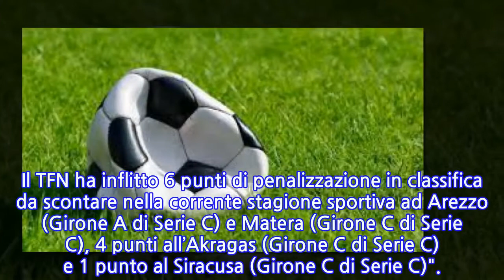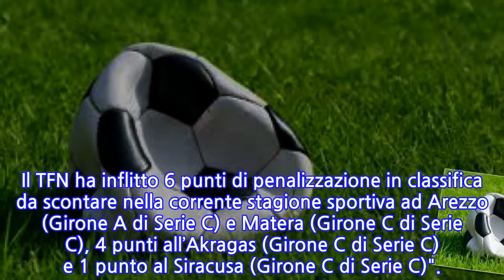Serie C, penalizzazione per Siracusa e Akragas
Penalizzazioni più o meno pesanti per quattro società che militano nel campionato di Serie C. La Federcalcio, infatti, ha reso noto che "il Tribunale Federale Nazionale - Sezione Disciplinare - presieduto da Cesare Mastrocola ha sanzionato quattro società di Lega Pro per alcune violazioni Covisoc. Il TFN ha inflitto 6 punti di penalizzazione in classifica da scontare nella corrente stagione sportiva ad Arezzo (Girone A di Serie C) e Matera (Girone C di Serie C), 4 punti all’Akragas (Girone C di Serie C) e 1 punto al Siracusa (Girone C di Serie C)".Queste la nuova classifica alla luce delle penalizzazioni inflitte dal Tfn: Lecce 71 punti; Catania 67; Trapani 64; Juve Stabia 50; Monopoli, Cosenza 48; Rende 46; Casertana 44; Siracusa, Francavilla 43; Sicula Leonzio 42; Catanzaro, Matera 40; Bisceglie 38; Reggina, Fidelis Andria 36; Paganese 32; Racing Fondi 26; Akragas 6. Virtus Francavilla e Juve Stabia una gara in meno Akragas e Matera 9 punti di penalizzazione Siracusa 5 punti di penalizzazione Fidelis Andria 3 punti di penalizzazione.